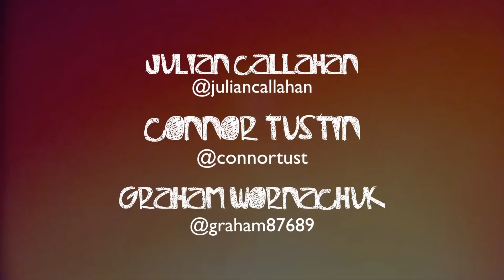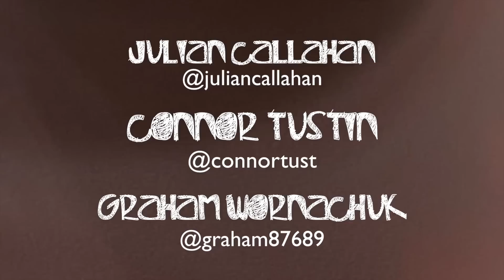The Compound pt. 2 ft. Callahan//Tustin//Wornachuk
Callahan, Tustin, and Wornachuk shredding behind the sled and on the backyard setup.